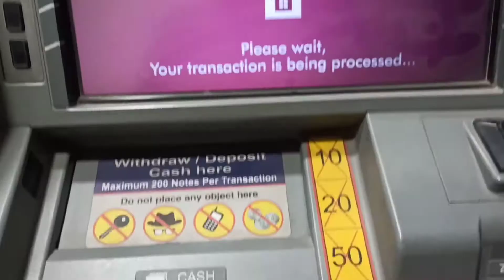Vaani mufali kha rhi hai..😊|| Ravi Ujjain Vlogs